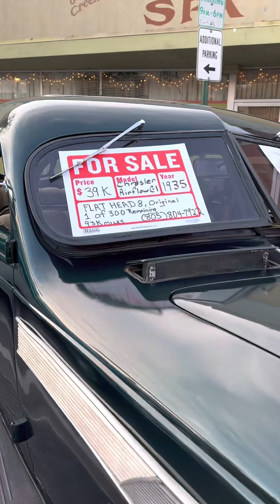El Cebollas en un Show de Carros en Santa Paula California